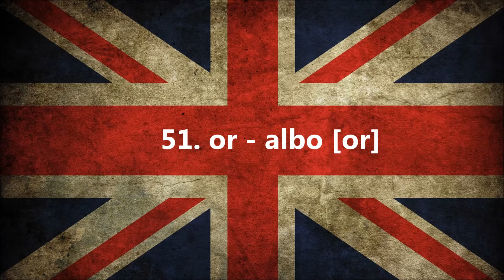1000 najczęściej używanych słów w języku angielskim część 5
Part 5 - Część 5
1000 najczęściej używanych słów w języku angielskim.
Wszystkie słowa. All words for free. Darmowe lekcje języka angielskiego Najlepsza metoda nauki języka angielskiego jest to nauka słów słówek w języku angielskim. Patrz na pisownię na wymowę, czytaj, ucz się powtarzaj.
Szybka i skuteczna nauka języka angielskiego dzięki metodzie 1000 najczęściej używanych słów.

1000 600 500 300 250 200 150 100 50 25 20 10 top the best all words word phrases expressions expression phrase pronounce polish language english englisch polski język poland england słówka slowka słowa slowa slow słów najczęściej używanych najczesciej uzywanych najlepsza metoda nauki nauka naucz sie się online lesson lessons lekcje lekcja z języka angielskiego angielski po angielsku zwroty proste dla początkujących for begginers podstawowe podstawowych każdego w każdym wieku kurs cours course kursy angielskim doulingo j. ang. j ang zaawansowanych zawansowanych średniozaawansowanych sredniozaawansowanych profesjonalny professional most frequently najbardziej używane używanych słówek slowek method mention mentions speaker listening słuchanie powtarzanie edukacja education learning learn nauczanie speaking mówienie wymowa za darmo słownictwo gramatyka gramatic najczesciej języku jak szybko nauczyć nauczyc angielskiego zwrotow zwrotów amerykański mów po angielsku brytyjsku brytyjski jezyki jezykow języków people google u e-learning elearning najczęściej używanych nie bać się mówić po angielsku odcinek odcinkowy intensywny pigułce czasy present perfect past continous simple future typy typowe zdania zdanie wyrazy zdań podstawowy poziom level A podręcznik do rozszerzony rozszerzenie rozmówki słownik słowniczek ćwiczenia exercises task matura ustna ustny tasks exercise zadanie obcy obcym przełamać siebie talking speak listen to for everyone rozmowki phrasal verbs certyfikat conversation video filmiki filmik idiom idioms czasowniki modalne will can should could need must have I ja question quest typical napisy od zera how there is are to be take gettin' gettin polyglot pablo codziennie codzienne daily langs hd high definition high-definition dobra jakość mikrofon trying norwegian part 1 2 3 the hardest reason beatbox challenge foreign pronouncing difficult world Spanish Germain Germany Italian Japanese French znaki fonetyczne fonetyka fonetic pronunciation puide unit common popular popularity popularnych zdań szkoła sql school schooling teach teaching instruction science study student studying training knowledge schoolteaching noun primary medium liceum technikum repetytory repetytorium podręcznik podrecznik book ebook ebooks e-book senior seniorów older old adult children teenagers teenager polsko angielskie